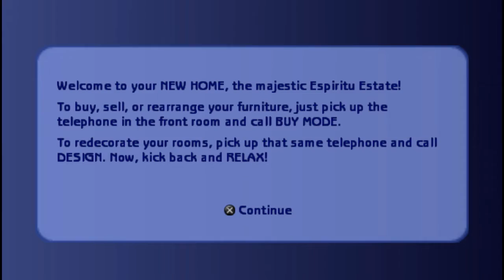Let's Play The Sims 2 PsP Part 3 (Questing in Strangetown Part 1 of 3)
missing garbake collector, some skill building and the Beaker house!

my specs:
cpu - i5 3570k
8gb ram
asus direct cu II top 560ti

The Sims 2 comes to the PSP handheld entertainment system bringing with it all the addictive, open-ended gameplay of the fastest-selling PC game of all time. Featuring a unique storyline for, The Sims 2 lets you create, customize, and control different neighborhoods as you delve into the mysteries of Stangetown and strive to uncover its secrets. Mind your Sim's Sanity Meter to save them from a nervous breakdown and connect with other players to trade secrets and play head-to-head mini-games. With The Sims 2 for handheld, now you can take it with you everywhere.

Key features
Exclusive story: Find out all the mysteries of Strangetown as you build up your palatial estate. Discover up to 20 unique locations as you unlock the secrets of this bizarre town. While you are on your adventures, keep your Sanity Meter up to prevent an untimely nervous breakdown while you challenge your neighbours in the all new social game.
Trading is key: Swap secrets and customized content throughout this 3D world via the wireless function. Participate in all eight unique mini-games which will help with your quest for the secrets of Strangetown.
Don't go insane!: Sanity is your state of mind. Make sure you keep up with your life aspirations and fulfill all your wants while avoiding your fears or else your Sims could experience a detrimental nervous breakdown.